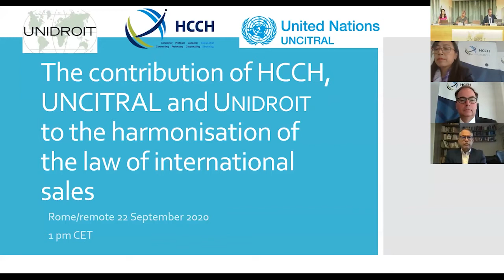Panel 3 of the UNIDROIT, UNCITRAL, HCCH Tripartite Conference on 22 September 2020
On 22 September 2020, the UNIDROIT Secretariat hosted a Hybrid International Conference illustrating the contribution of HCCH, UNCITRAL and UNIDROIT to the harmonisation of the law of international sales, and the Tripartite Legal Guide to Uniform Legal Instruments in the Area of International Commercial Contracts (with a focus on sales).

This video is of the final panel, chaired by Secretary-General Prof Ignacio Tirado featured contributions from Professors Pilar Perales Viscasillas on “Force Majeure and Hardship in the context of the regulation of long-term contracts”, Bénédicte Fauvarque-Cosson (UNIDROIT Governing Council Member) on “The CISG and the UNIDROIT Principles as a model for legislators: the case of France”, and Jingxia Shi (UNIDROIT Governing Council Member) on “The influence of CISG and the UNIDROIT Principles on the new Chinese Civil Code”.